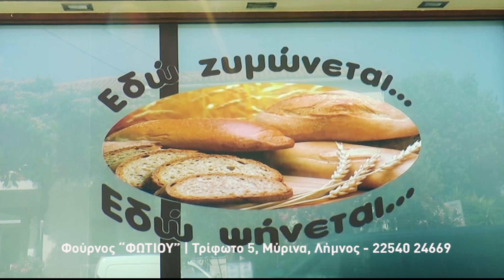Φούρνος ΦΩΤΙΟΥ - Λήμνος